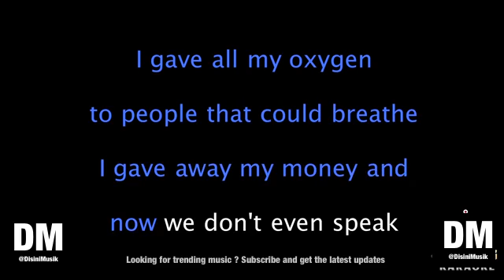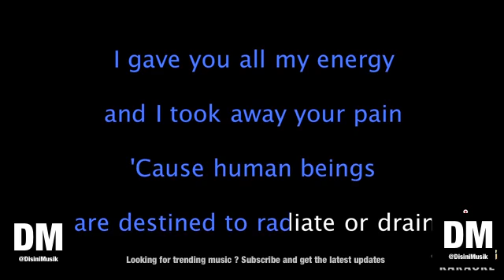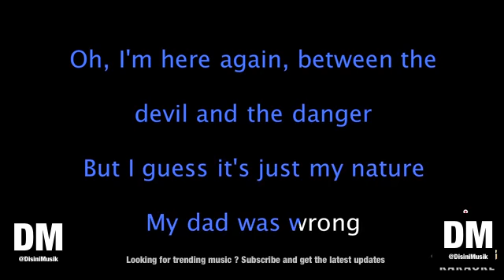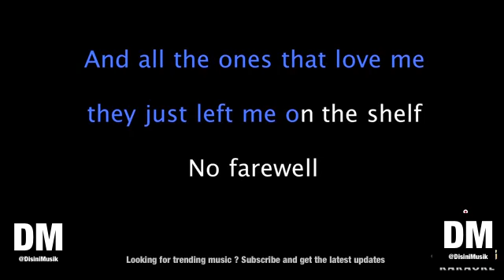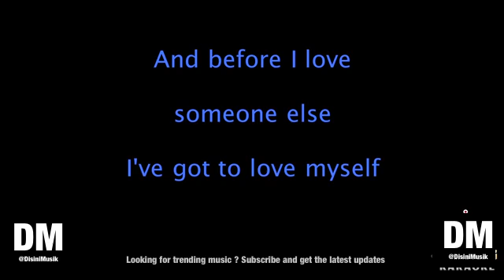Ed Sheeran Save Myself Karaoke Version